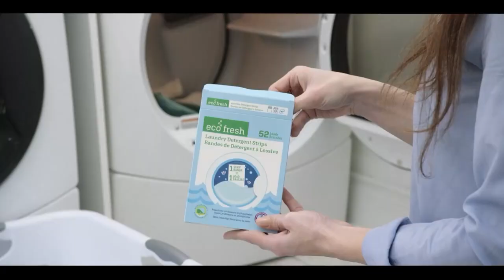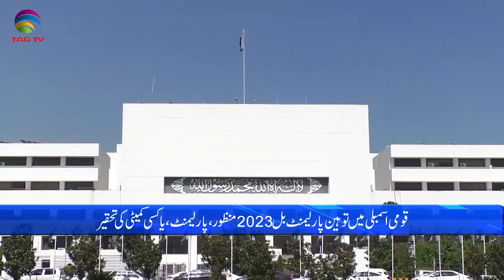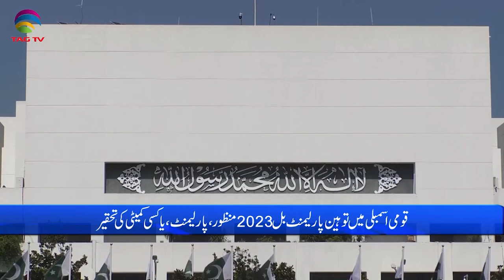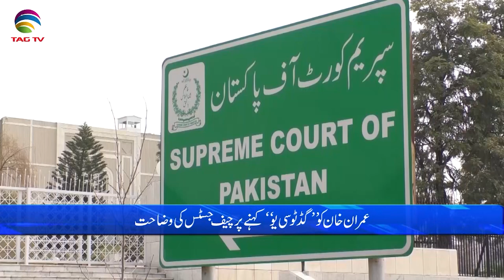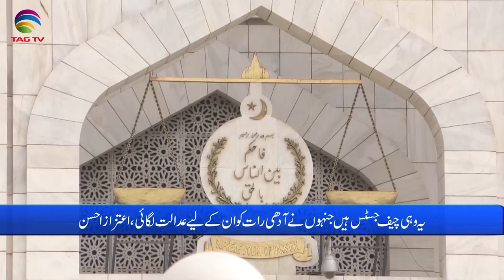Pakistan News Bulletin with Bushra khan -May 16, 2023